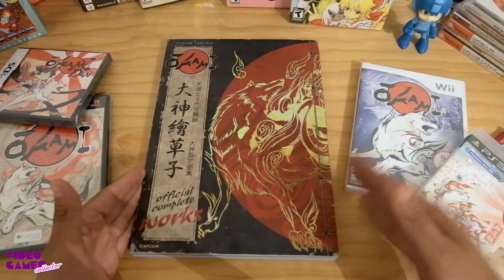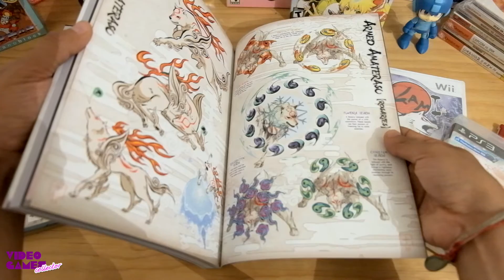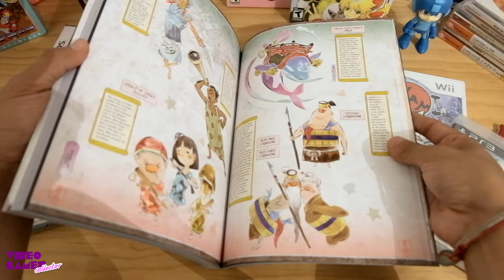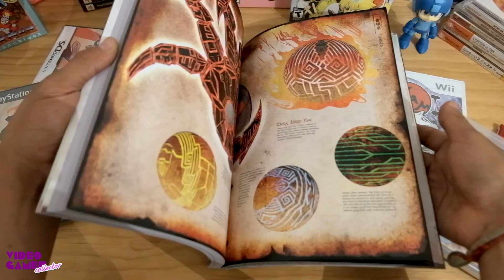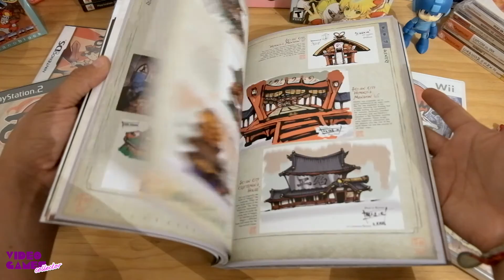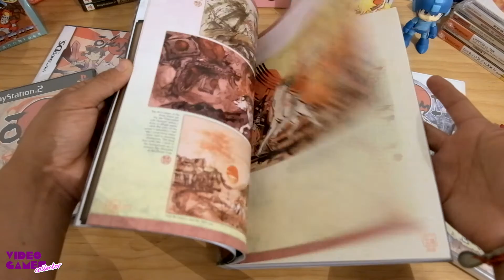Okami Official Complete Works - Libro de arte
Un videojuego de acción-aventuradesarrollado por Clover Studio y publicado por Capcom, el cual fue lanzado al mercado para la consola PlayStation 2 en 2006. Tras el cierre de Clover, entre 2008 y 2009 se lanzó una versión para Wii desarrollada por Ready at Dawn Studios, TOSE y Capcom, y a finales de 2012 Capcom estrenó una adaptación en alta definición para la PlayStation 3, la cual produjo en asociación con la desarrolladora japonesa independiente HexaDrive.

Su trama, situada en un ficticio instante de la historia antigua de Japón, combina varios elementos folclóricos de la cultura de ese país y relata las aventuras de la diosa del sol en el Sintoísmo, Amaterasu. Encarnada en forma de un lobo blanco, debe encargarse de restaurar la belleza natural de las tierras y de vencer a los demonios responsables de los daños ocasionados.

Saludos y buena semana jugadora